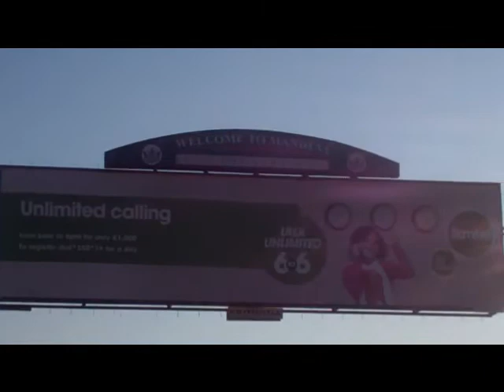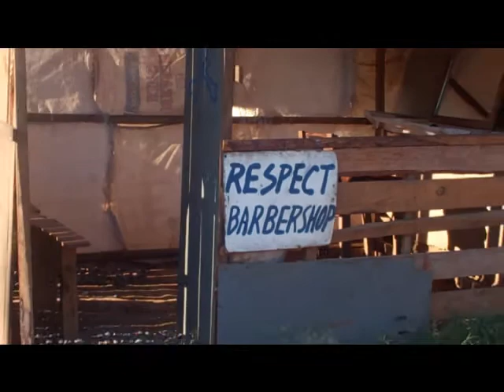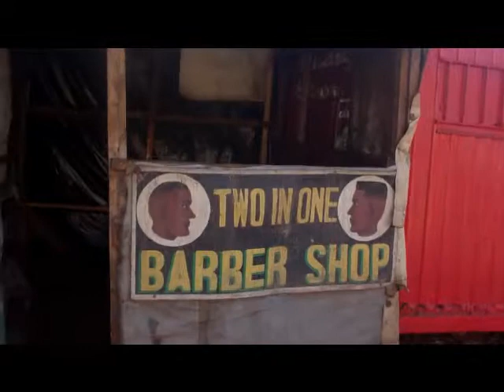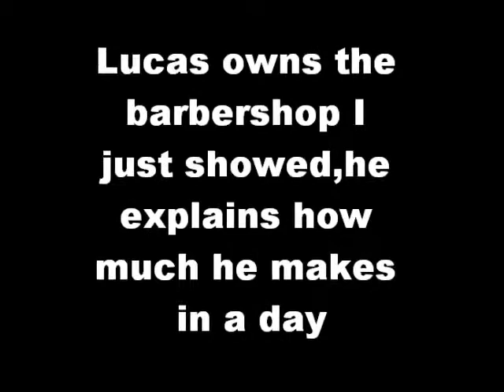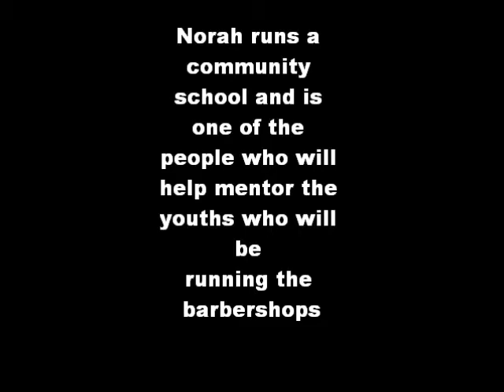Mandevu Barbershop Initiative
A short documentary about the Mandevu barbershop campaign,a project aimed at raising money to build barbershops for youths in Mandevu so that they can live a better life and help their families as most of them come from single parent homes